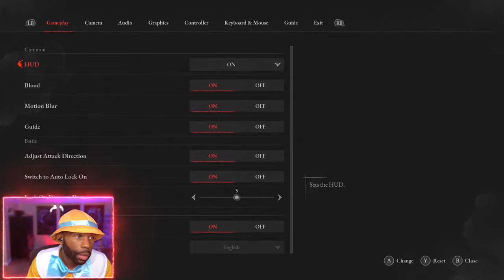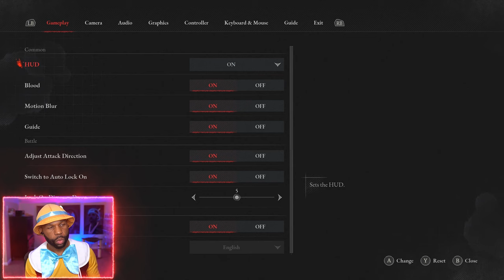Lies of P Gameplay Walkthrough Part 9 -GREEN MONSTER OF THE SWAMP BOSS FIGHT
Lies Of P Walkthrough Part 1 and until the last part will include the full Lies Of P Gameplay on PC. This Lies Of P Gameplay is recorded in 1440p 60FPS on PC and will include the full game, all endings and all boss fights.

0:00 - Coming Up
0:19 - Intro
14:50 - Barren Swamp
1:20:07 - Green Monster of the Swamp Boss Fight

Game Description:
Lies of P is a soulslike video game developed by Neowiz Games and Round8 Studio, and published by Neowiz Games. The game was released on September 19, 2023, for PlayStation 4, PlayStation 5, Windows, MacOS, Xbox One and Xbox Series X/S. The game is loosely based on the 1883 Italian novel The Adventures of Pinocchio by Carlo Collodi.

Developer: Neowiz Games, Round8 Studio
Publisher: Neowiz Games
Platform: PS5, PS4, PC, MacOS, Xbox One, Xbox Series X/S
Release Date: September 19, 2023